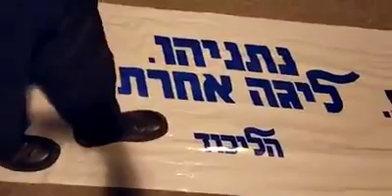נתניהו אתה גמור!! מאת יחזקאל הבגדדי